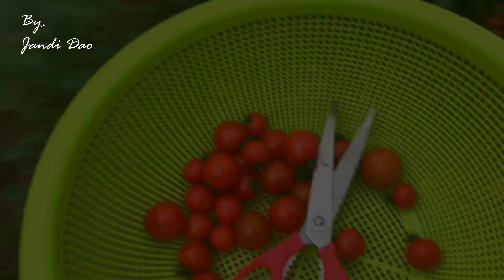HÀN QUỐC VLOG - JANDI DAO | Hái cà chua bi chín đỏ và những trái dưa hấu đầu tiên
HÀN QUỐC VLOG - JANDI DAO | Hái cà chua bi chín đỏ và những trái dưa hấu đầu tiên -Tomato Harvest - success - 텃밭농사 | 토마토 수확 | Vườn rau xứ hàn của Jandidao

Đây là lần đầu tiên mình trồng dưa hấu. Lần đầu tiên trồng mà thành công và dưa đã có trái luôn rồi nè mọi người ơi, cộng thêm vườn cà chua bi siêu tươi tốt nữa chớ hehe..
Hồi năm ngoái mình có trồng cà chua ở seoul á nhưng không nhiều, lần này trồng nhiều hơn để ăn cho thỏa thích. Link tại đây cho bạn nào chưa xem nha:

Cuộc sống ở Hàn Quốc dù có náo nhiệt như thế nào nhưng mình vẫn luôn thích sự bình yên như thế này thôi, việc trồng rau làm vườn cũng có nhiều điều thú vị lắm. Hy vọng mọi người thích video này, đừng quên comment cho mình biết nếu có câu hỏi gì nha!
Hẹn gặp lại vào những video sau nha,

Mô tả:
0:00 Mở đầu
0:24  Thu hoạch rau xà lách
1:22 Thăm vườn cà chua bi trái sum suê
3:55 Dưa hấu đã có trái rồi
6:00 Hái cà chua chín đỏ
9:05 Hái rau

Tran:
Living in Korean Countryside | Moving From The City To The Countryside | KOREA VLOG | Tomato Harvest - success
시골일상 브이로그 | 시골은 심심할날이 없습니다!  도시를 떠나 / 텃밭 가꾸기 / 시골일상 / 토마토수확 / 시골vlog / 일상vlog

[jandi's 𝙨𝙝𝙤𝙥]
Quần áo / clothing

[𝙘𝙖𝙢𝙚𝙧𝙖, 𝙥𝙧𝙤𝙜𝙧𝙖𝙢]
iPhone xs max, canon g7x mark 2, movavi plus

• Những bình luận ác ý, so sánh, thiếu lịch sự, quảng cáo, link, hoặc không liên quan đến nội dung video, Jandi sẽ xóa và chặn mà không cần thông báo trước.
• This video is not sponsored! Video này không được tài trợ!

𝙛𝙞𝙡𝙢𝙚𝙙 & 𝙚𝙙𝙞𝙩𝙚𝙙 𝙗𝙮 𝙟𝙖𝙣𝙙𝙞

Video là của Jandi quay, mọi người đừng Reup nhé!
© Bản quyền thuộc về Jandidao
© Copyright by Jandi Dao ☞ Do not Reup